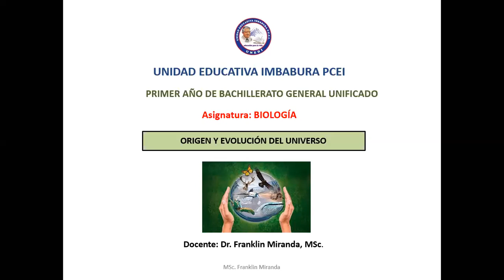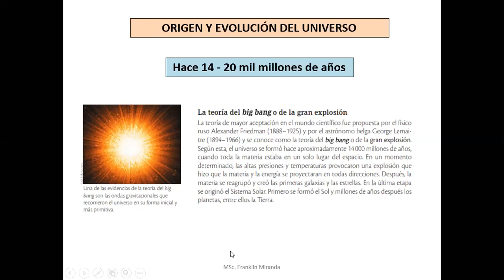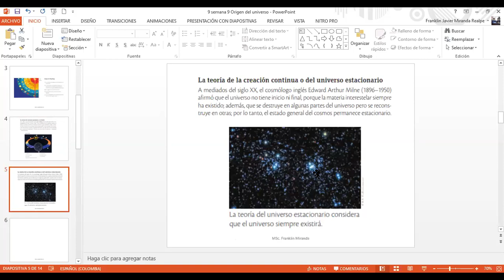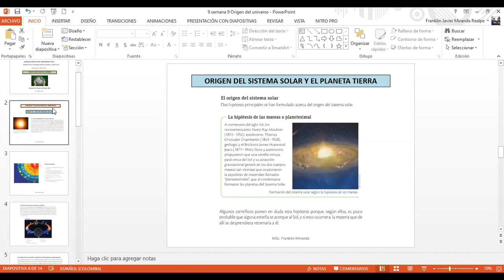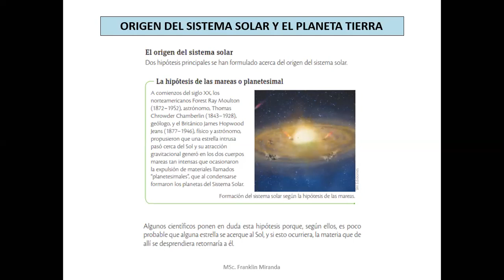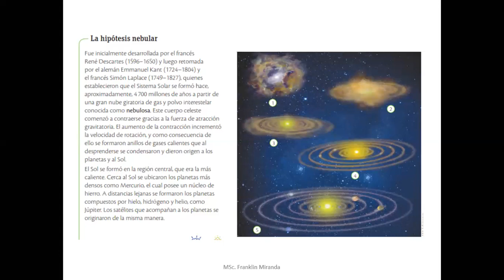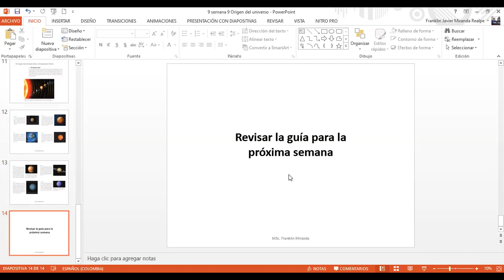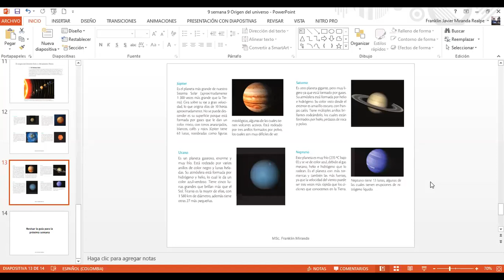3D Biología semana 9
3D Biología semana 9